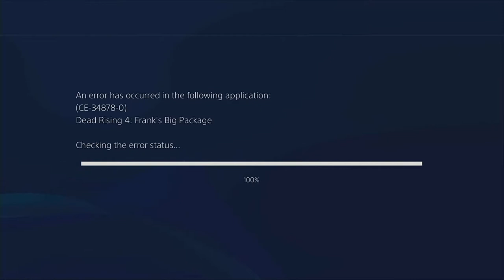[DEAD RISING 4] FULL WALKTROUGH PS4 PART 8